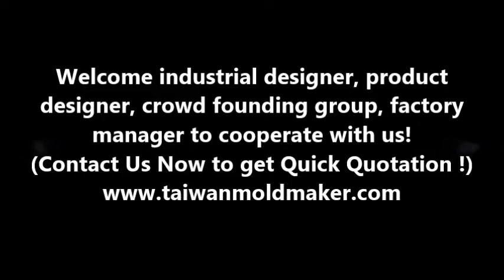Plastic Container Mold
plastic injection mold, injection molding, silicone mold, rubber mold , LSR mold
Intertech Machinery Incorporation (Taiwan)
Our Professionals:
1. Making interchangeable cores mold : a most effective and cost-saving manufacturing process. Suitable for customers looking for "more variety but less quantity" solution. With only one mold, it can efficiently generate different kinds of products,

2. Making high transparent PC, Acrylic, PMMA, PET.. parts mold with high gloss polishing and Mold-Tech texture on parts surface, applied mostly in lighting parts, outdoor LED parts projects.

3. Making gas assisted injection molds and products projects ...mostly applied in projects like the thick handles, monitors, the frame of TV cabinet etc, which prevents the shrinkage mark, improves the strength of the parts and saves material costs.

4 Medical silicone and rubber molds/products making : We manage both "solid" and "liquid" silicone rubber material meeting the standard of RoHS, FDA and REACH, and can be applied like skincare parts, medical earplugs, nipple pacifier, check valve, diving mask.